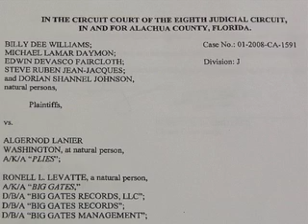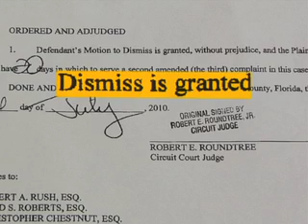Civil Suit Against Plies Dropped In 2006 Shooting That Left 5 Injured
An Alachua County civil suit involving award winning rapper Plies was dropped today with a stipulation from the judge.

The lawsuit stems from a shooting at a Gainesville nightclub in 2006. This was actually the second lawsuit, but lawyers on both sides don't expect it to be the last.